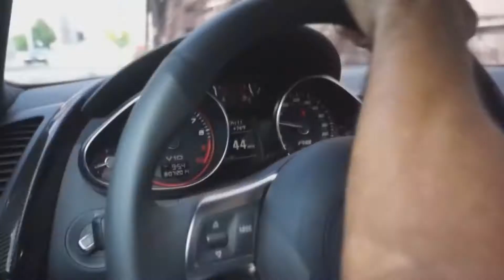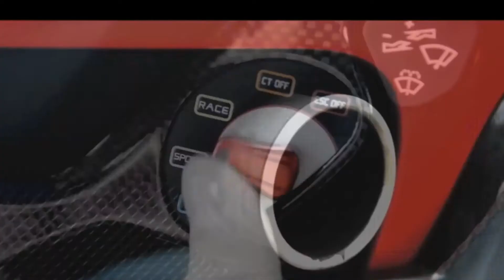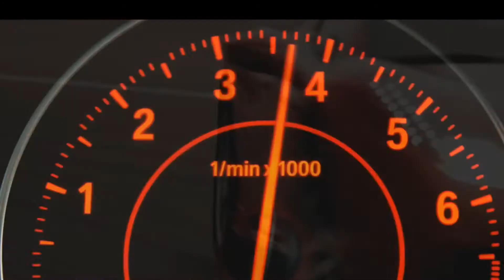Masayoshi Iimori Flow|Car Music September 2018|Best Shuffle Dance 2018|Electro Music 2018 mix